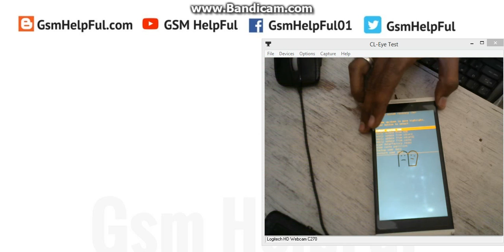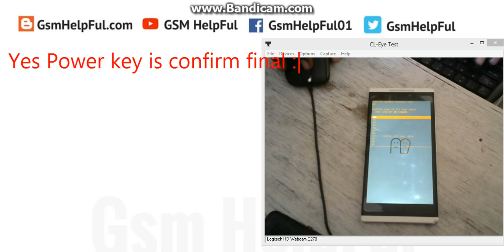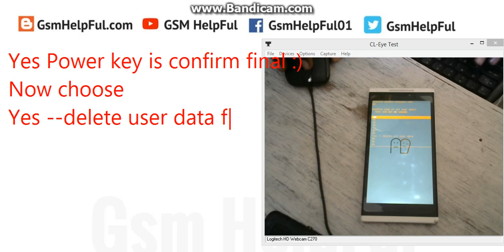Hard Reset OR Remove Pattern Lock in Gionee G5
How to fix hang on logo, restarting problem, pattern lock, screen lock in Gionee G5 ?